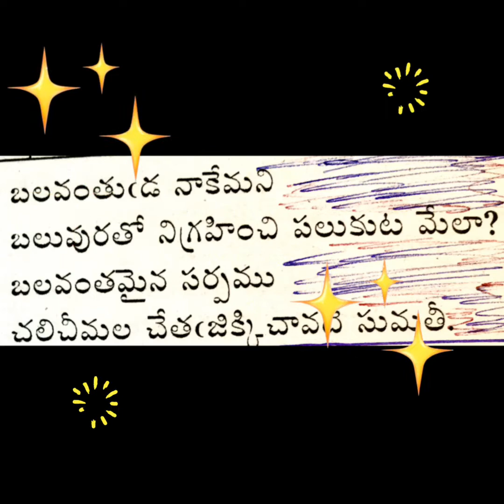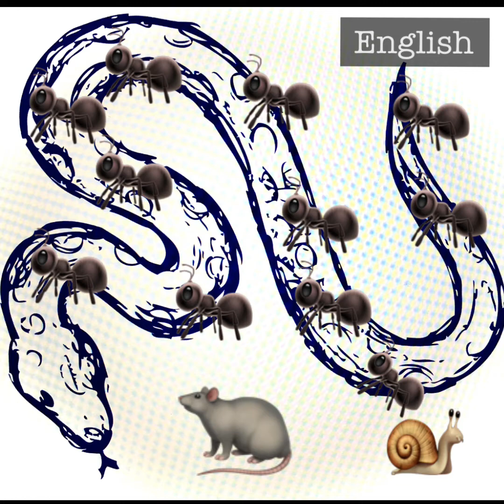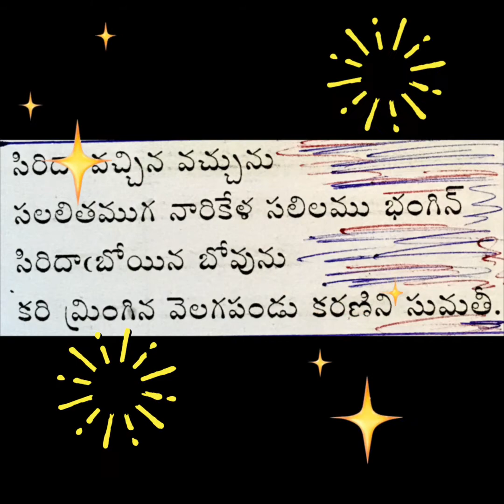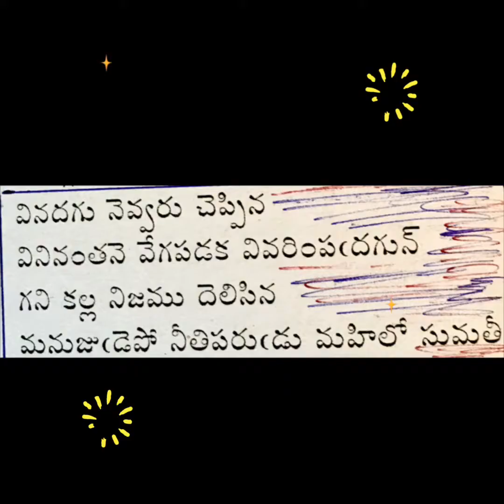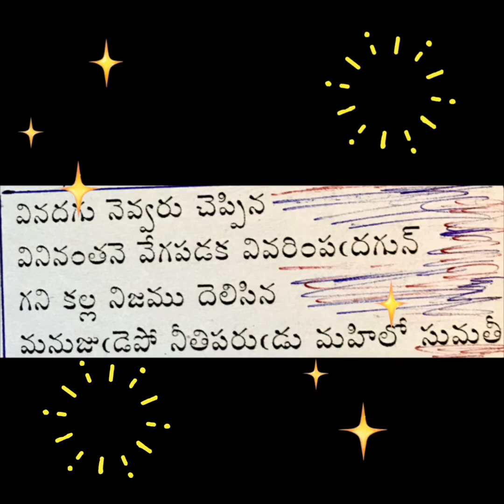Sumathi Satakam : Part -6 (5 Poems)Telugu Padyalu ,with Lyrics & Meaning.